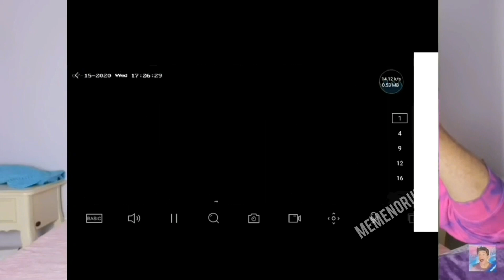VLAD ALEXANDRESCU ÎN FIVE NIGHTS AT FREDDY'S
Sper că v-a plăcut!